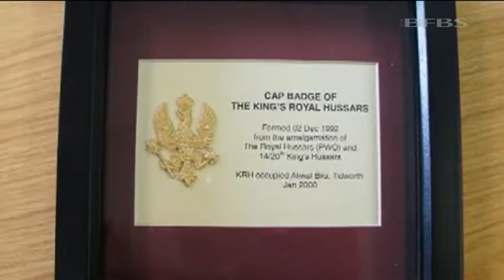Soldier's Daily Life Frozen in Time at Tidworth 12.04.13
Day to day life for soldiers at an Army base has been frozen in time for the next 50 years after a ceremony this morning.

A time capsule has been buried as the new Tidworth Garrison Theatre, which will serve both military and civilian audiences, nears completion.